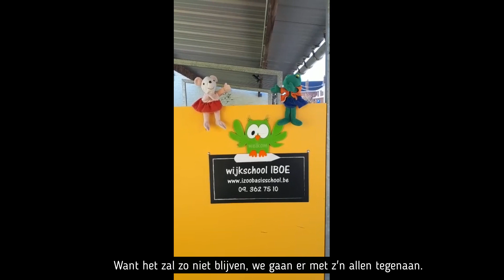Vrije Basisschool Oosterzele - Coronalied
Tijdens de lockdown hebben de collega's van de vrije basisschool Oosterzele, de Appelaar een coronaclip gemaakt. Dit om onze kinderen en ouders een hart onder de riem te steken.
We blijven samen sterk!
Voor meer informatie over de Appelaar en zijn afdelingen, surf naar

Zang: Amber Librecht
Tekst: Hilde Bracke
Muziek: Amber Librecht & Pete Mush